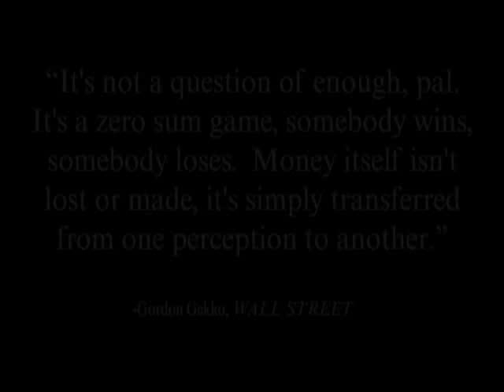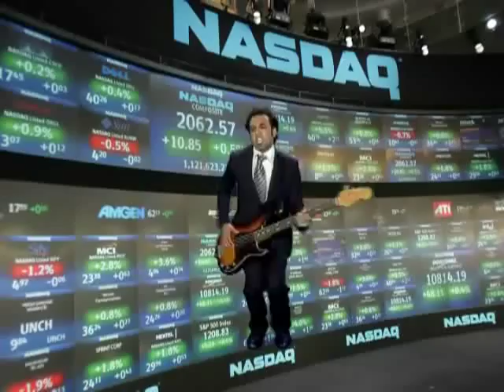CUBICLE - "Wall Street Polka" Official Music Video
The DOW Jones is at a record high!  Buy stocks, sell stocks, short stocks, you decide!  This is the official music video for "Wall Street Polka" by the American punk band CUBICLE.  A tribute to the financial markets around the globe.